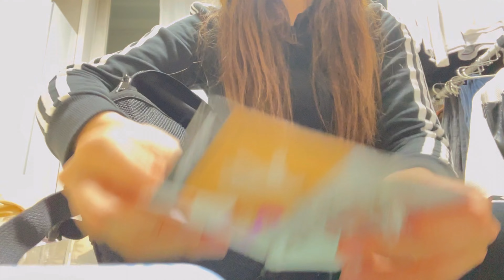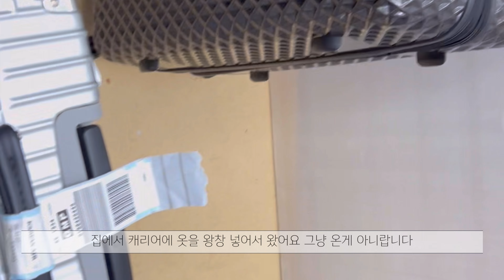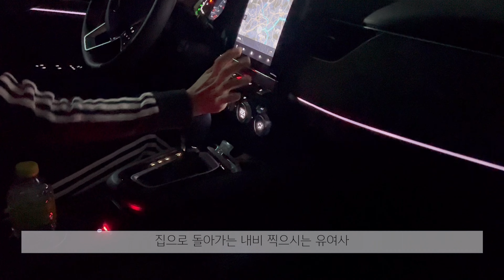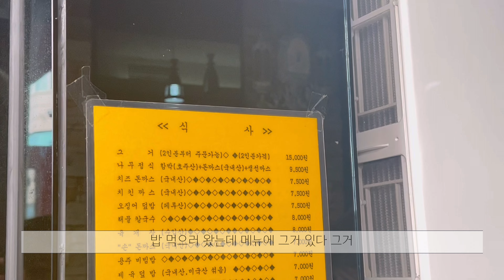【VLOG】 공대생 브이로그👩🏻‍💻| 알바 | 시험기간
첫 자취, 셰어하우스, 한강, 갱얼쥐🐶, 동기들이랑 술인데.
이 영상 편집하는데 이틀이 걸렸다
정말 영상 편집은 쉬운일이 아니구나.